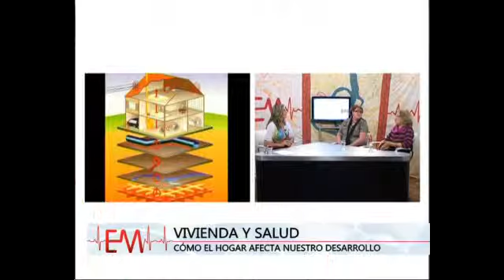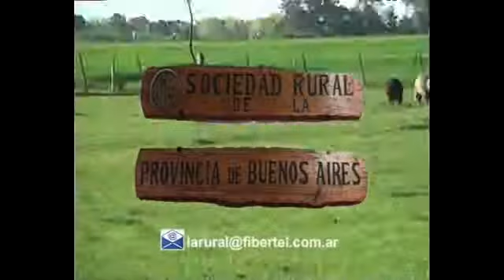03/10/13 Excelencia médica Bloque 2